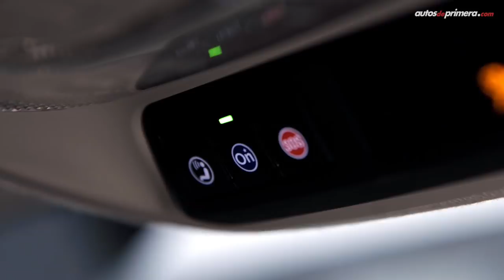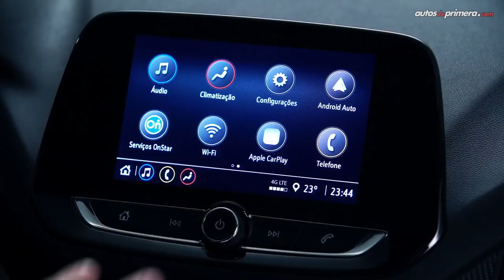Chevrolet Onix 2020, ahora con motor turbo | Lanzamiento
Chevrolet Onix Turbo 2021, les presentamos la nueva generación de uno de los carros más vendidos en la región. Precios de todas las referencias aquí ⬇⬇⬇

Precio de lanzamiento (marzo de 2020):
— Nuevo Onix Turbo Sedan LT MT: $ 46´990.000
— Nuevo Onix Turbo Sedan LT AT: $ 49´ 990.000
— Nuevo Onix Turbo Sedan LTZ AT: $ 53´ 990.000
— Nuevo Onix Turbo Sedan PREMIER AT: $ 60´990.000
Versiones HB
— Nuevo Onix Turbo RS MT: $ 55´290.000
— Nuevo Onix Turbo PREMIER AT: $ 59´290.000

chevrolet onix 2020, chevrolet onix premier, onix hatch, chevrolet onix premier, onix turbo. onix 2020 hatch.